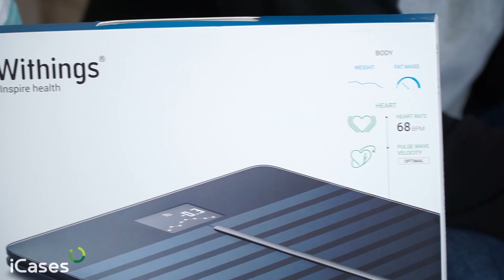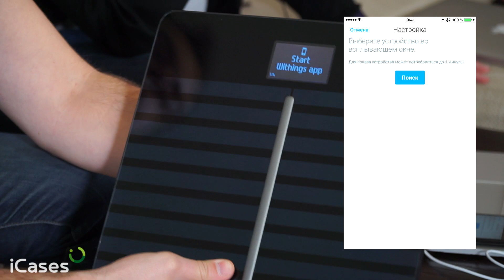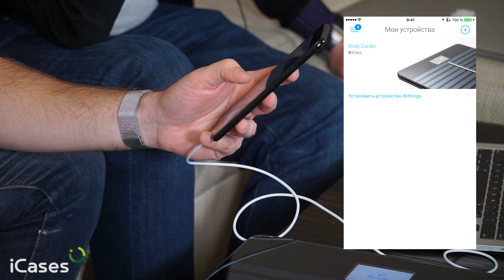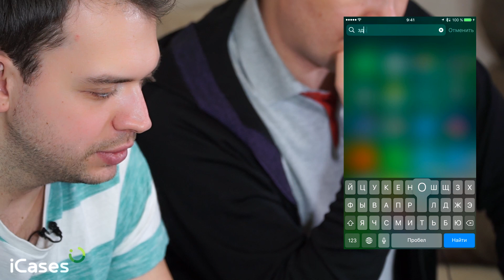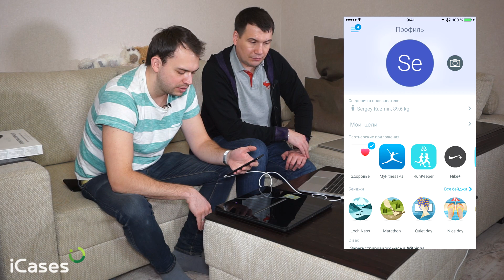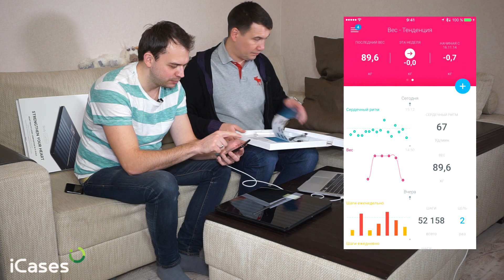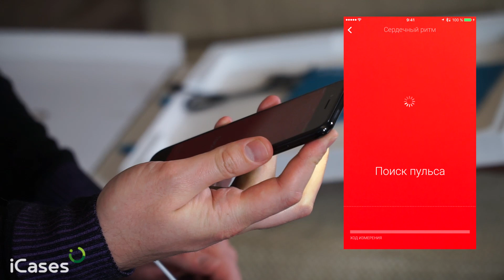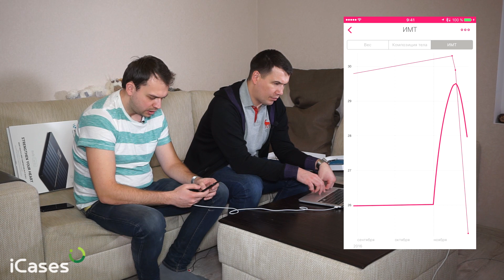Весы Withings Body Cardio и немного про оксид азота!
Обзор умных весов Withings Body Cardio и наши разговоры за здоровье! Что скажите? Как вам такой формат обзоров?

Весы Withings Body Cardio являются не просто «умными», их функциональность выходит за рамки обычных весов. Они умеют измерять частоту сердечного ритма, массу воды в организме, массу костей и жира. Кроме того, они даже оценивают состояние окружающей среды. Дизайнеры постарались, чтобы весы выглядели привлекательно, и это им однозначно удалось - весы максимально миниатюрные, их размер всего 13 x 13 дюймов. Также приятной инновацией является то, что Body Cardio могут работать абсолютно на любой горизонтальной поверхности, включая ковер.